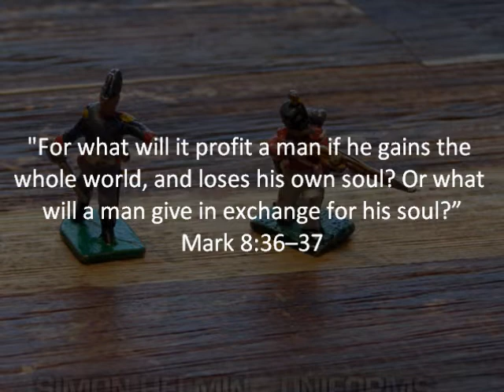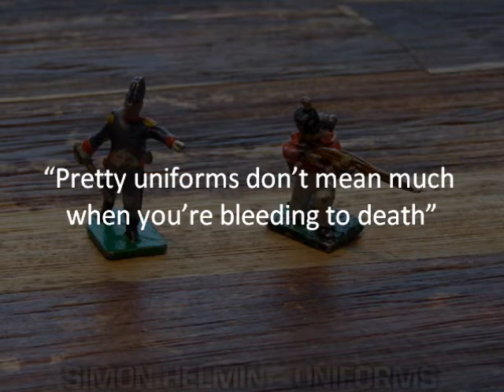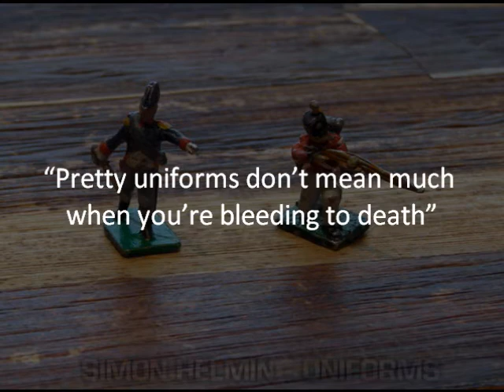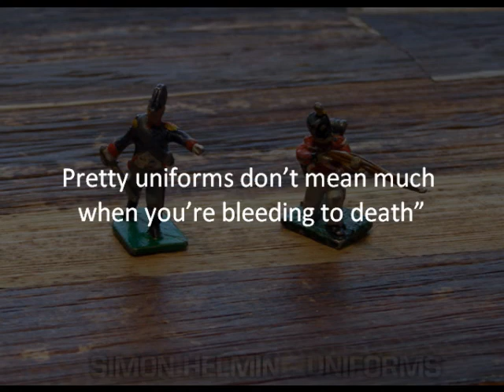Pretty Uniforms by Simon Helmin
Composed and performed by Simon Helmin
Video by Rushawn Hinds
from the War and Rumors of War album, Track 3 of 16